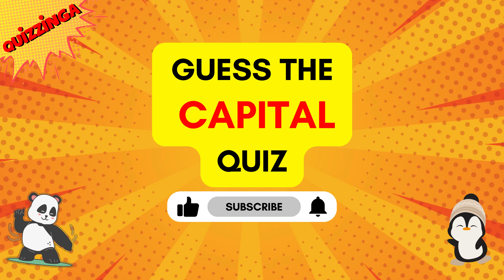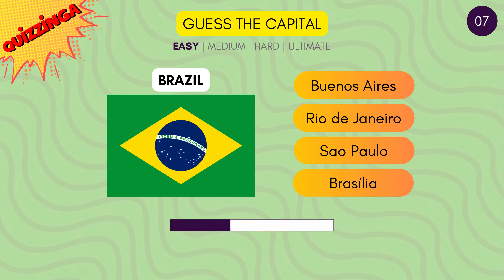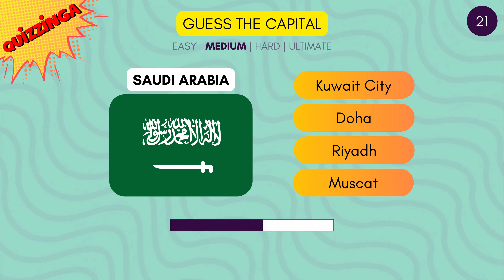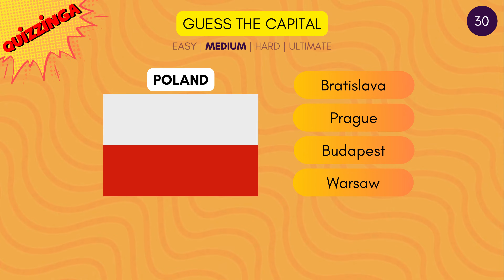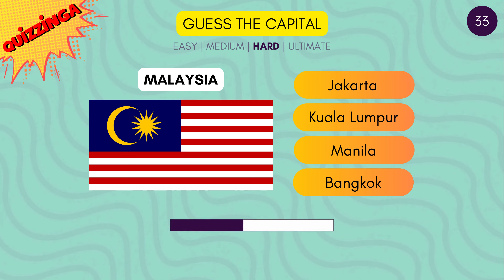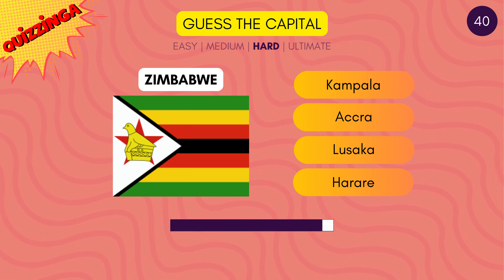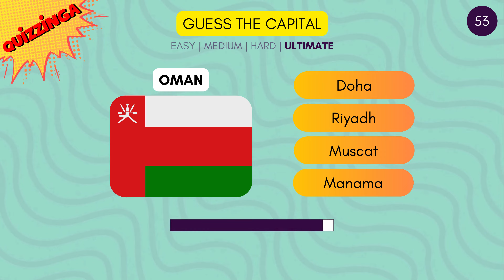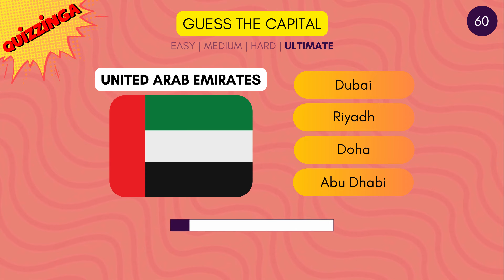Guess 60 Capitals Cities of the World | Country Capital Quiz | GK Test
Test your knowledge of world capitals with this fun quiz video! Can you guess all 60 capital cities correctly? Put your general knowledge to the test and challenge your friends to see who knows the most capitals of the world!

Challenge yourself and have fun with this pub trivia style quiz! Gather your friends around and lets find out who knows it all! Let the fun begin!

Don't forget to:
👍 Like the video if you find it entertaining and fun!
 💬 Comment your score and thoughts!

Chapters:

00:00 Introduction to Quiz
00:13 Level 1 - Easy - #1 - 7  'guess the capitals'
01:12 Bonus round 1
01:22 Level 1 - Easy - #8 - 15  'guess the capitals'
02:27 Level 2 - Medium - #16 - 21  'guess the capitals'
03:18 Bonus round 2
03:28 Level 2 - Medium - #22 - 30  'guess the capitals'
04:41 Level 3 - Hard - #31 - 37  'guess the capitals'
05:40 Bonus round 3
05:50 Level 3 - Hard - #38 - 45  'guess the capitals'
06:55 Level 4 - Ultimate - #46 - 52  'guess the capitals'
07:54 Bonus round 4
08:05 Level 4 - Ultimate - #53 - 60  'guess the capitals'
09:09 Show Your Support 🙏

Little Umbrellas by Track Tribe

Vocal Credits: Murf AI

Visual Credits: Canva